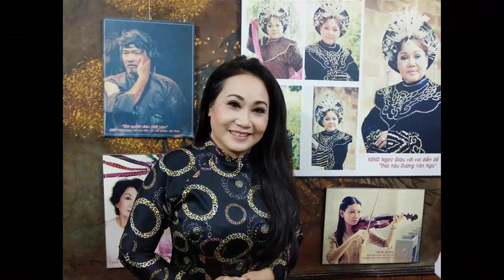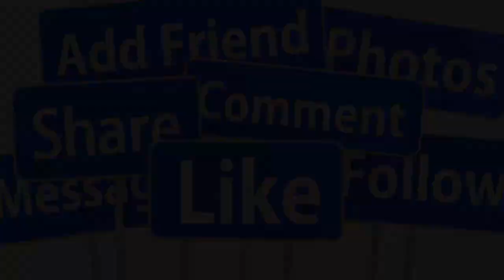🙏CHIỀU 29/5: NS THANH HẰNG QUA Đ.ỜI ĐỘT NGỘT TẠI NHÀ RIÊNG GIỚI NGHỆ SĨ VÔ CÙNG T.IẾC N.UỐI